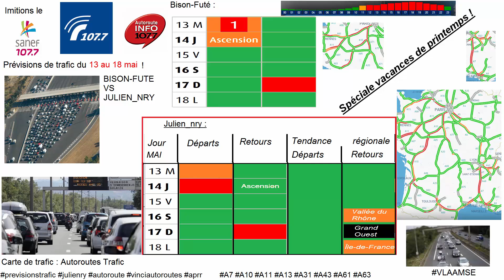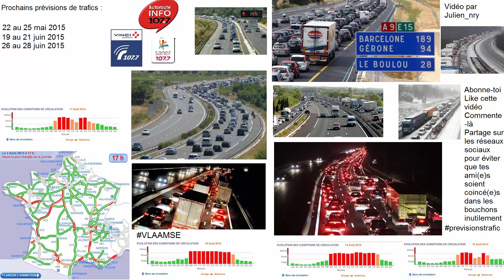Imitons le 107.7 | Prévisions de trafic du 13 au 18 mai (L'Ascension) #29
Miiverse : julien nry
Steam : Julien_nry